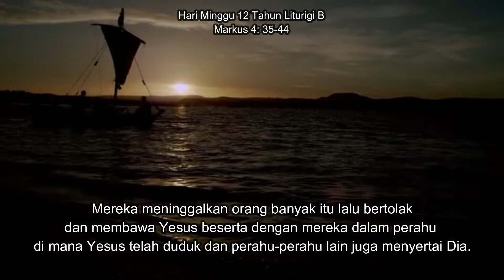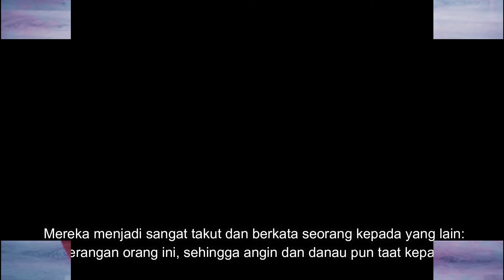MENGAPA KAMU BEGITU TAKUT, HAI ORANG YANG KURANG PERCAYA ?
Untuk sampai ke seberang itu, orang harus rela naik perahu bersama Yesus dan para murid lainnya. Perahu itu melambangkan Gereja, yakni kumpulan umat beriman yang didirikan Yesus untuk bersama-sama mewujudkan cita-cita Yesus di dunia ini. Kalau seorang diri barangkali orang tidak berani untuk memulai suatu pola hidup baru. Tetapi bersama orang lain, di bawah pimpinan Yesus, manusia itu berani. Dan dalam perjalanan ke arah hidup yang baru itu kita manusia pasti mengalami kesulitan. Namun asal kita percaya kepada Yesus, Dia akan menyelamatkan kita. Ia akan selalu bersama para muridNya dalam Gereja.
Kalau kita sadar dan percaya akan kehadiran Tuhan bersama kita, tak ada taufan hidup yang dapat meniadakan ketenteraman kita.  Kehadiran Tuhan menenteramkan hati. Tuhan menguasai air, darat dan langit. Tuhan menguasai segala tenaga alam. Tuhan menguasai segala penghuni alam. Tak ada apapun yang terjadi di alam ini tanpa sepengtahuan dan izin Tuhan. Tuhan yang mahakuasa ini mencintai anak-anakNya, menjaga dan melindungi mereka. Kalau ini kita sadari dan yakini, tak ada alasan apapun untuk takut, bermuram, bingung dan cemas. “Mengapa kamu begitu takut? Mengapa kamu tidak percaya? (Mrk 4: 40). ===